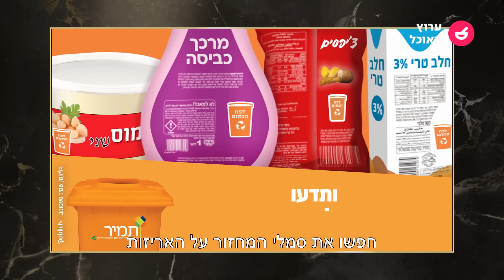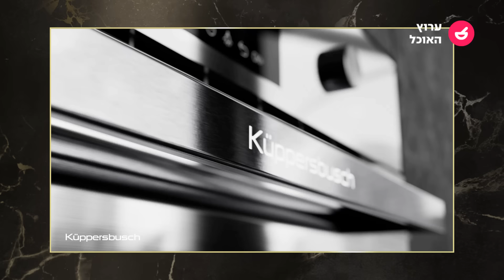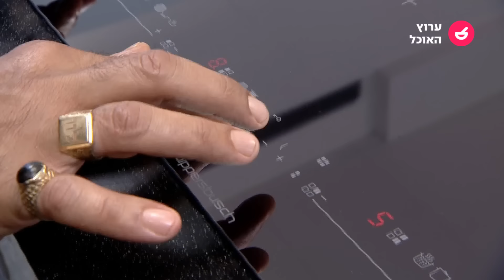אביב משה עושה שבת - פרק 9: סלט עלים ירוק, סנדוויץ' מדליוני פילה, פילה דג ושומר צלוי| ערוץ האוכל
תוכנית חדשה של השף אביב משה, אשר יידוע כמי שאחראי על מתכונים לארועים של האלפיון העליון, עומד בראש מסעדות נוצצות וארועים מובילים, יבשל את השבת איתכם בבית. זה בדיוק הזמן לעצור הכל ולהיכנס למטבח ולהכין ארוחת שבת מפנקת שתלווה בטיפים איך ומה כדאי לעשות כדי שתיראה בדיוק כמו במסעדות הטובות ביותר שיש.
בפרק ה - 9,  אביב משה מכין איתכם: סלט עלים ירוק, סנדוויץ' פתוח של מדליוני פילה, פילה דג על תבשיל פריקסה ושומר צלוי בהדרים עם גבינת ברי.